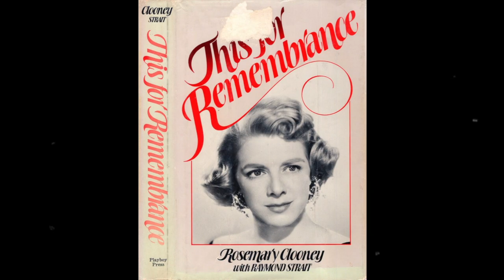Philco tadio time Claudette Colbert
Philco tadio time